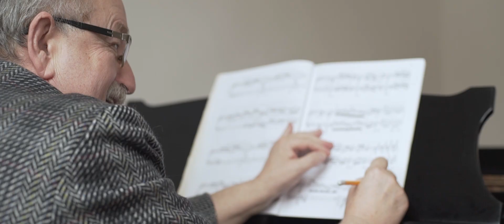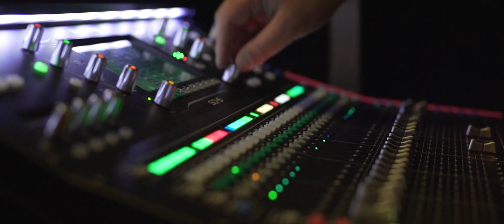aMuz.Blisko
Bądź blisko muzyki.
Studiuj w aMuz.

ZDJĘCIA / Emil Neumann
MONTAŻ / Emil Neumann, Michał Giorew
MUZYKA / Maciej Milewski

Gdańsk 2019/2020